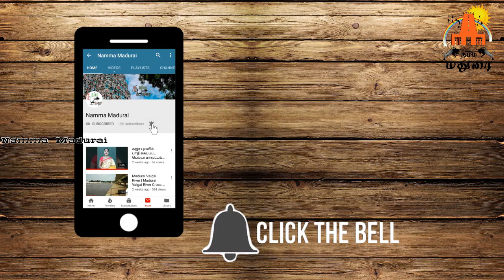Exclusive Interview With Actor Ramesh Khanna | actorrameshkhanna | Namma Madurai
Namma Madurai Specially  exclusive interview of Ramesh Khanna, the actor cum director. Ramesh Khanna is one of the best director. Ramesh shares his experience in directing drama and cinema.

Click and watch the interesting interview with Ramesh Khanna!

Host : VJ Achu

Camera Man : Anbu

Editor : Frinaz